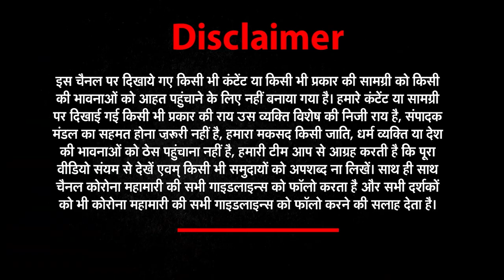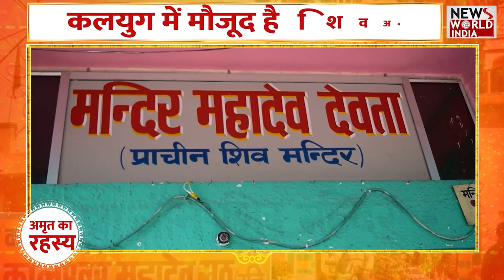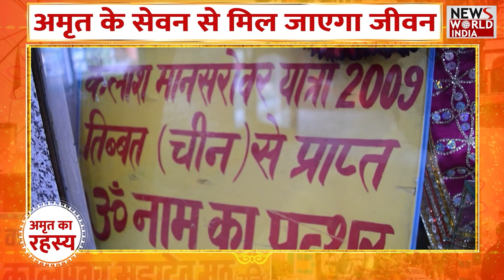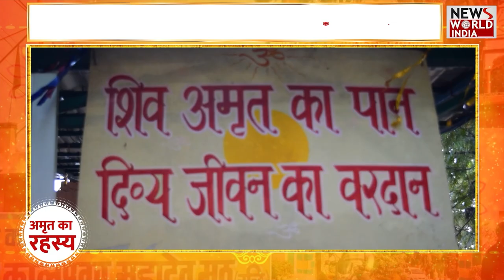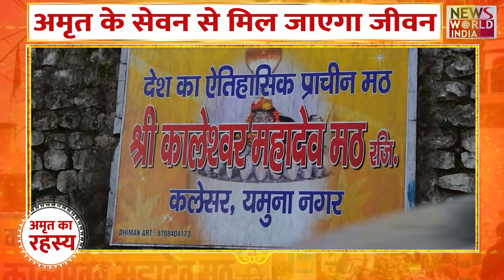हरियाणा के कलेसर के कण-कण में छिपा है अमृत | Yamuna Nagar